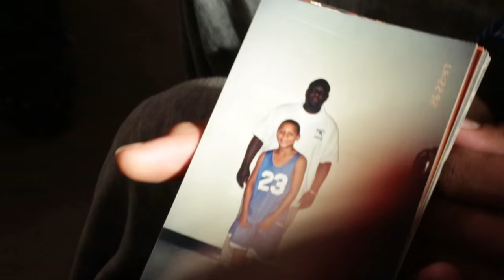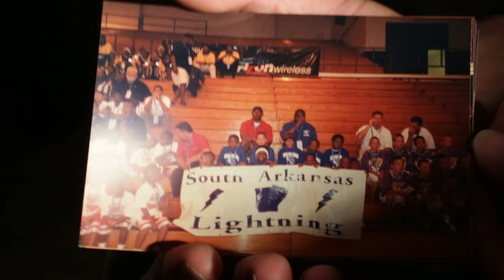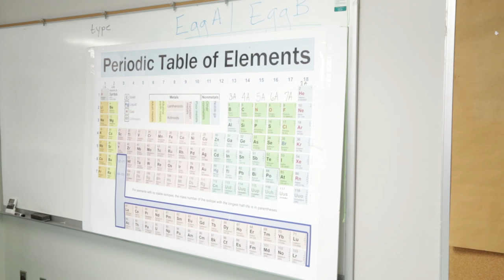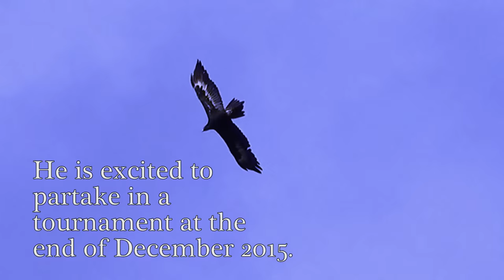The Rolling Razorback - A Student Documentary by J.W. Misenheimer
The Rolling Razorback tells the story of a young man confined to a wheelchair who is determined to live his dreams through wheelchair basketball. With the ultimate goal of earning a spot on the Arkansas Rolling Razorbacks, Adonis and his family give their inspirational testimonies about how far one can go if they believe in themselves.

"The Rolling Razorback" is J.W. Misenheimer's senior capstone graduation project under the Digital Cinema Department of Southern Arkansas University. The project was well received by the department and its head, Roger Hart. There are plans to enter this piece into festivals after further reviewing.